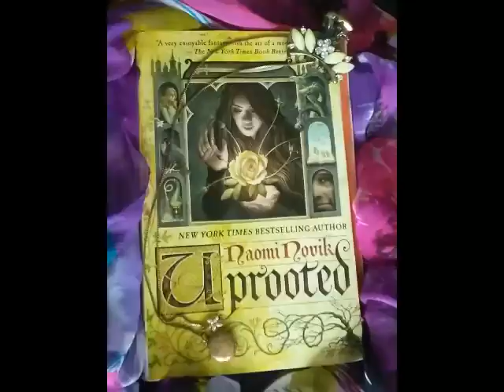Cliches, Tropes, and Stalking Jack the Ripper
Have a favorite trope or a cliche you don't mind?  What about ones you hate?  Tell me about them in the comments!
For all my book recommendations and writing advice/resources you can head over to my